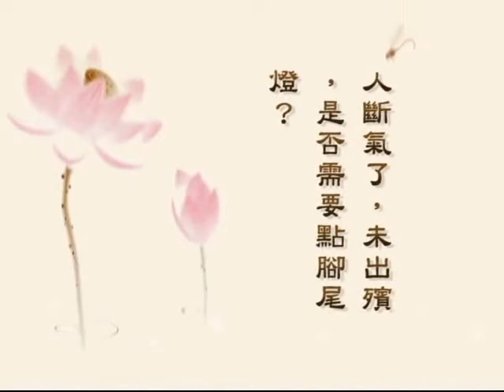【临终助念答问 ~助念时需要配置的相关法宝】淨空老法師＃06 # 听经闻法篇＃WLA-DVD5-084 法寶流通 #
【临终助念答问 ~助念时需要配置的相关法宝】
淨空老法師　（第六集）
華語/閩南/粤
節録自净空老法師演講

光碟法寶流通
编号：WLA-DVD5-084
 共 2片 全長約7小时15分钟

# 有關助念之注意事項及理論方法，甚詳說之。。。

视频简介：

　　六、助念时需要配置的相关法宝

　　问：临终助念要敲木鱼吗？

　　答：敲引磬，不敲木鱼，通常都是四个人一班，围在病人的床前，让他听。他如果精神好的时候，跟著一起念，精神不好的时候他就听，二十四小时不中断。

　　问：临终助念时，一定要挂佛像、点香、供水吗？

　　答：有这个环境最好，临命终时让他听到佛号的声音、看到佛像，他会有印象，对他会很有帮助。

　　问：助念时，佛像该怎么挂？

　　答：人在病重的时候，佛像要供在他床脚那一头，他躺在枕头上，一睁开眼睛就看到佛像。而不是把佛像挂在他头的这一部分，头的这部分，他睁开看不到！这个都要懂得。能够挂个三张佛像最好，为什么？他左右侧面都能看到。一定要注意到，他一睁开眼睛，头怎么转，他都能看到佛像；耳听到念佛的声音，提起他正念。不能够引起他的情执，不能够引起他的烦恼，比什么都重要。

　　问：助念时，亡者是否必须盖往生被，以及用金刚光明沙等？

　　答：盖往生被、光明沙并不重要，真正重要的是自己修持的功夫，绝对不是盖往生被就能往生，不盖往生被就不能往生。那既然是这样，何必要修行？我们多做一些往生被就可以了，我们每一个人都往生！所以往生被跟光明沙都是次要的，都不是重要的，重要的是一定要如理如法的修学。念佛往生理论跟方法都在《无量寿经》里面，所以诸位细细的去读诵《无量寿经》，你就明了了。

　　问：为人助念时，有人请来密宗大德在往生者头上放金刚沙，弟子只好离开。请问这样是否如法？金刚沙真能超度六道吗？

　　答：金刚沙就跟大悲水一样，真正有道行的人、有修行的人，他加持的那个才有用；如果不是真正他的功力加持在这上面，这效果就不大；如果念的人有口无心，那就一点用都没有，所以这个要知道。还是我们中国老祖宗教训我们的话正确，「行有不得，反求诸己」，不要靠外面的力量，外面的力量多半都不可靠，靠自己的力量最可靠，自己有坚定的信心。像汕头这个得癌症的，那是非常非常的严重，他的信心能够把癌消掉，那真不容易！他现在两张照片还留著做纪念，常给人看，一个在医院照的，一个是他自己用意念来调解，再照第二张就没有了。所以要相信自己，相信别人就错了。他要相信医生开刀，那保险他的身命保不住。所以他是自己意念转过来的，这个是用忏悔，忏悔发愿可以转过来。

　　问：请问往生被能不能烧？

　　答：这个事情我不知道，你去问问造往生被的人能不能烧。《金刚经》上说的，「凡所有相，皆是虚妄」，你烧也好，不烧也好。

　　问：人断气了，未出殡，是否需要点脚尾灯？

　　答：这个灯这是习俗，是世间的习俗。如果依照佛法来做，佛法就不需要，依照佛法做也可以。如果不能依照佛法，不得已也要依照世法，因为什么？你家里兄弟多，不见得各个都学佛，你照佛法做，他不同意，你没有法子。所以还是要随缘，所谓是家和万事兴。